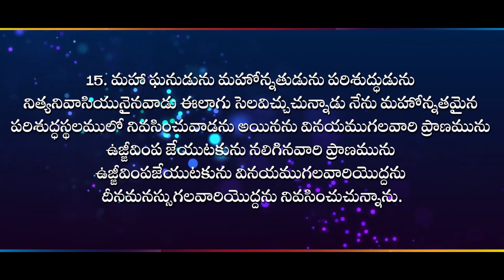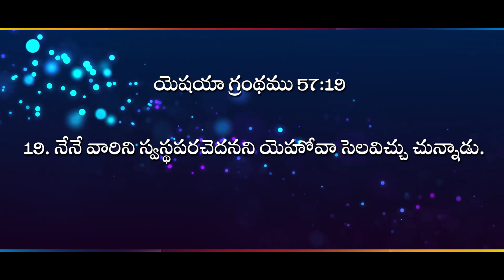🔴 దేవుని నివాస స్థలము (16.03.22) by Dr.Esther Evangeline ll Zion Worship Centre